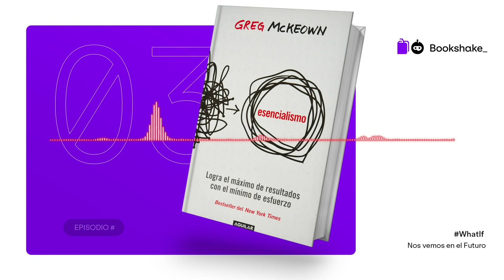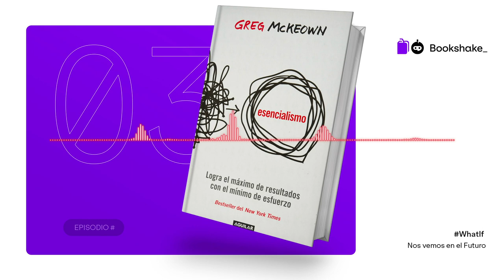3. Esencialismo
En este episodio hablamos de qué significa ser esencialista y por qué todos deberíamos serlo.

En este podcast participaron: Mónica Acosta, David Castro, y Martha Reyes.